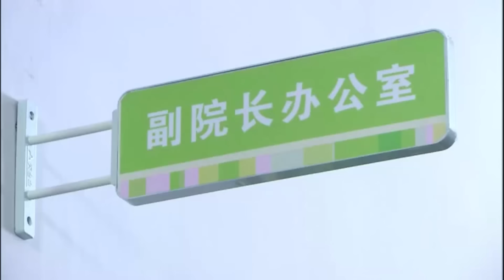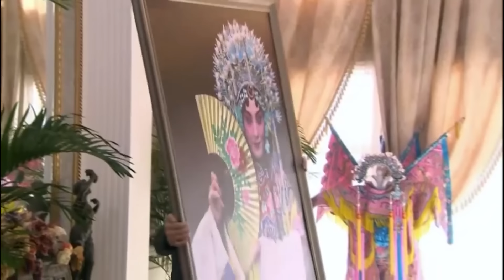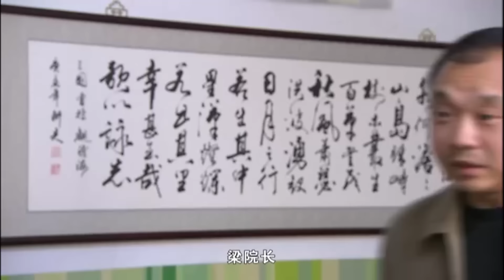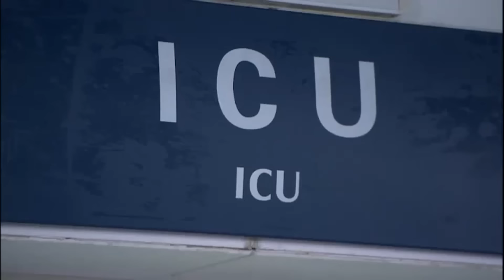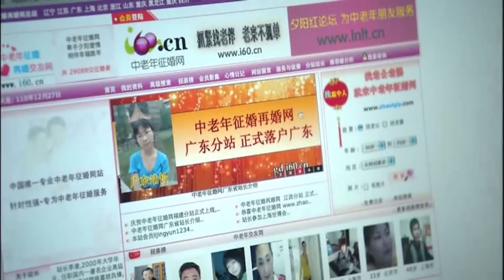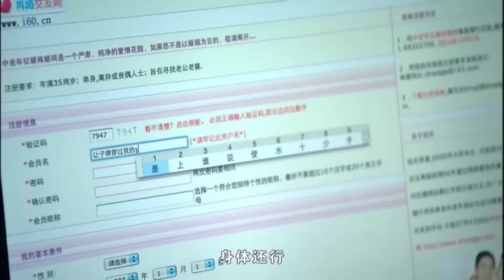【2023最新电视剧】诡道 09丨王志文 陈道明争夺最高权力，兵无常形以诡诈为道，棋逢对手谁会更胜一筹！(悬疑/犯罪/权谋)